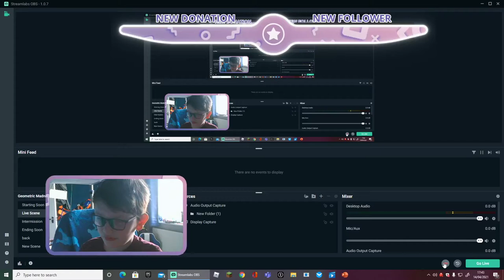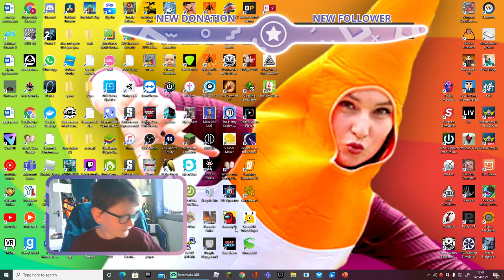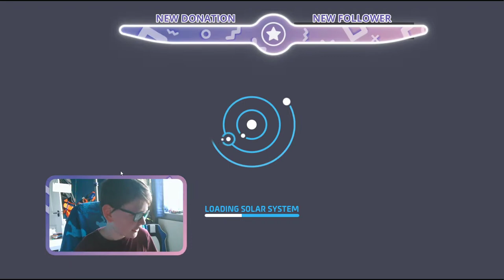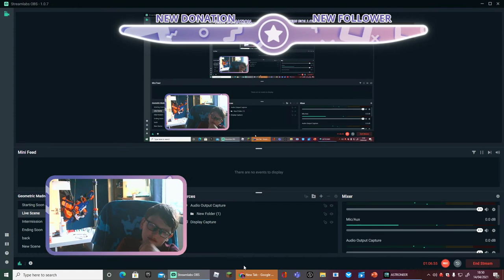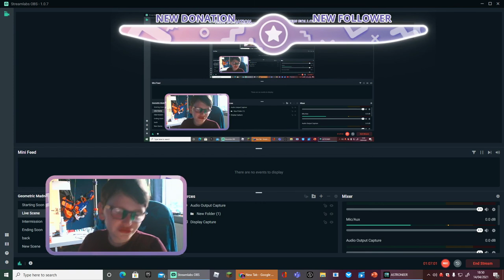astro ep 5 (un edited it will be out soon editet)